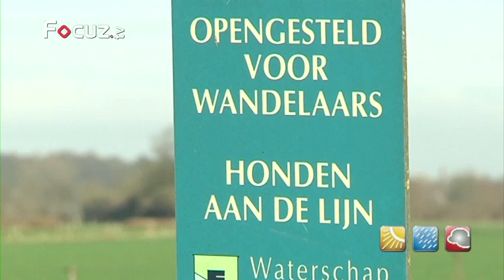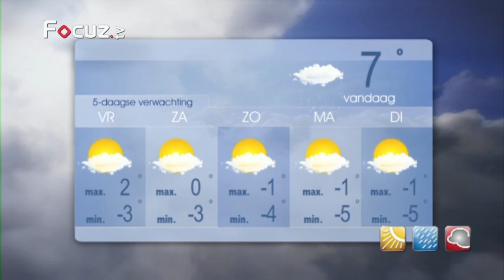Gerrits Weerpraot - 10 januari 2013